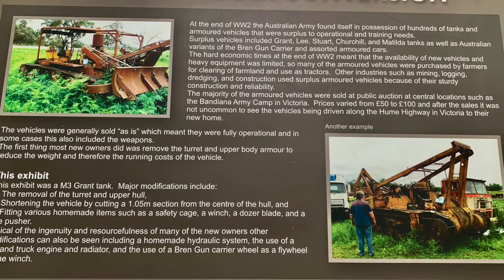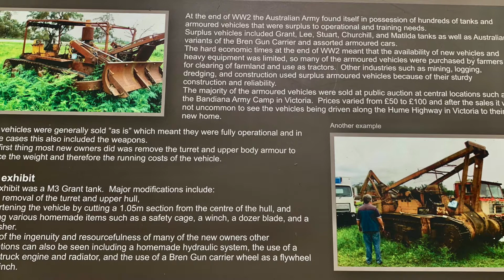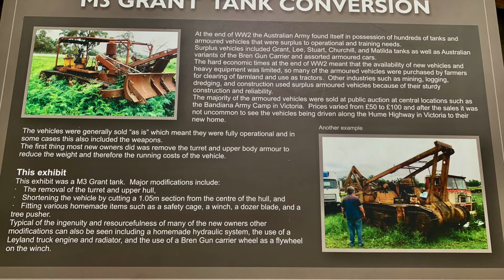Cairns Army Museum